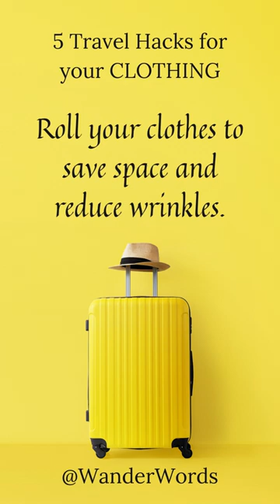Wrinkle-Free Travel: Fabrics That Go the Distance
Join us as we dive into the world of wanderlust, bringing you the most captivating travel quotes that ignite your adventurous spirit. Discover our curated collection of tips and hacks that will transform your journeys into seamless adventures. From packing tricks to budget-friendly hacks, we've got you covered. Get ready to unlock the secrets to unforgettable travel experiences and embark on extraordinary adventures.